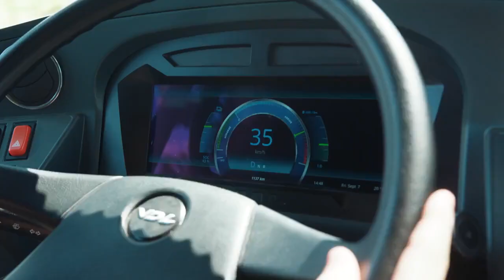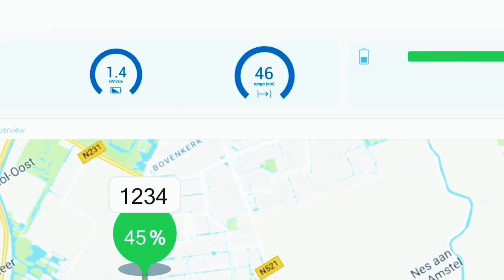Connectivity Solutions at VDL (en)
Electric Bus Pioneer VDL Chooses Openmatics Connectivity Platform:

Openmatics, a subsidiary of ZF Friedrichshafen AG, is the official connectivity platform provider for VDL Bus & Coach, the Dutch vehicle manufacturer of buses and coaches. The open platform including API (Application Programming Interface) and SDK (Software Development Kit) functionalities offers excellent networking and function options for the Western European electric bus market leader. It provides VDL with a full overview on the operational efficiency of all of their vehicles. Furthermore, VDL - in close cooperation with Openmatics - will soon offer a range of “Connected Services” to its customers.